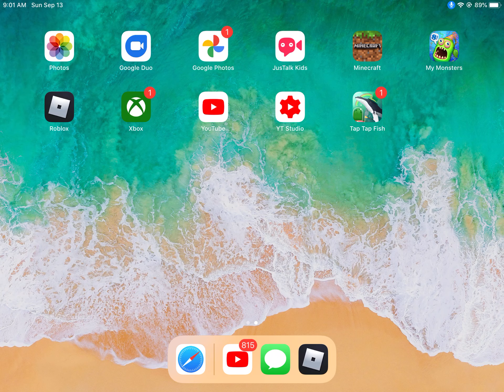Tap tap fish (I love this game)